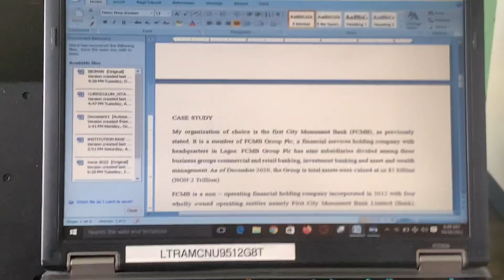Ep25:First day, Half Semester in Uniben; Asuu strike, Back to school |Tega Benson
First day, Half Semester in Uniben; Asuu strike, Back to school |Tega Benson. It was a very overwhelming one but fun at the same time.

Time Stamps
00:00 intro
00:25 Grwm for school
03:47 School
06:41 After class
07:23 Night time

ARE U A NEWBIE?! You’ll love these videos😊